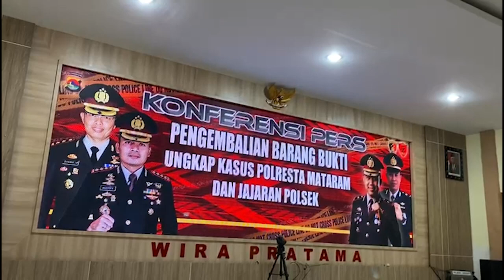Kembalikan Barang Bukti Polresta Dapat Apresiasi Oleh Masyarakat Kota Mataram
Mataram NTB - Puluhan Masyarakat kota Mataram merasa sangat bahagia dan terharu ketika menerima kembali barangnya yang sempat hilang diambil pelaku pencurian. Kehilangan barang tersebut kemudian dilaporkan ke Polresta Mataram ataupun Jajarannya oleh Korban, ada yang sudah melapor tahunan, bulan dan ada yang baru beberapa hari, dan Hari ini korban selaku pemilik barang menerima Kembali barang bukti yang dilaporkan kehilangan akibat tindak pidana pencurian tersebut, (23/12/2022).

"Luar biasa, saya begitu terharu sekaligus bahagia, Hp saya hilang di curi dan saya laporkan sudah hampir setahun, sudah lama Hp saya tersebut saya anggap bukan lagi milik saya, intinya sudah tidak saya pikirkan lagi, tapi sontak saya kaget ketika menerima telp dari Polresta Mataram beberapa hari lalu mengabarkan Hp saya tersebut berhasil ditemukan dan diminta saya untuk diizinkan mengambil di Polresta hari ini tanpa biaya apapun alias Gratis,"ungkap salah seorang Korban Pencurian (MK)  ketika di wawancara saat mengambil Hp nya yang sudah ditemukan melalui pengungkapan kasus oleh Polresta Mataram, (23/12/22) di gedung Wira Graha Pratama Polresta Mataram.

Ia pun memberikan Apresiasi setinggi-tingginya kepada Kapolresta Mataram, karena bukan saja lembaga kepolisian yang di Komandani ini berhasil Menemukan barangnya yang hilang akibat dicuri, tetapi bahkan diperbolehkan untuk mengambil kembali yang diserahkan langsung kepada pemilik.

"Saya yakin semua korban (pemilik) yang hadir disini dan menerima kembali barangnya yang hilang merasa sangat senang. Ini semua berkat kerja keras Polisi, Terimakasih Pak Kapolresta Mataram,"pungkasnya.

Begitu pula dengan Mayasari, seorang Perempuan yang Menjabat sebagai Menejer HRD di salah satu Perusahaan di Kota Mataram yang mengalami kehilangan satu unit Mobil Pickup di parkiran kantornya merasa sangat bahagia dan Senang.

"Saya Apresiasi Bapak Kapolresta Mataram. Ini sejarah pertama kali saya mengalami kehilangan dan melaporkan ke Polisi, tak menyangka dalam waktu yang sangat singkat menurut saya, salah satu kendaraan operasional perusahaan kami yang hilang dicuri berhasil ditemukan. Saya tak menyangka bahwa secepat itu polisi berhasil menemukan. Ini luar biasa, benar-benar kerja Polresta Mataram patut di acungi jempol,"ungkap Menejer HRD.

Apresiasi ini bukanlah mengada-ada, dimana mengungkap kasus pencurian itu tentu tidak semudah membalik telapak tangan, kemampuan dan keberanian serta kerja keras tentu sangat diperlukan. Maka Polresta Mataram mampu mewujudkan itu untuk masyarakat.

"Sekali lagi Saya atas nama Direktur Perusahaan menyampaikan banyak terima kasih kepada Polresta Mataram dan jajarannya, terlebih khusus kepada Bapak Kapolresta Mataram Kombes Pol Mustofa SIK MH yang telah memberikan izin untuk mengambil kembali mobil kami yang sempat dibawa kabur Pencurinya. Tentu ini menjadi kesan dan citra baik polisi  Dimata kami masyarakat,"pungkasnya.

Sementara itu, Kapolresta Mataram Kombes Pol Mustofa SIK MH dalam keterangannya, ini merupakan wujud komitmen kami kepada masyarakat Kota Mataram pada khususnya dan masyarakat NTB pada umumnya dalam rangka memberikan pelayanan terbaik kepada masyarakat.

"Kami hanya ingin dilakukan yang terbaik untuk masyarakat, semoga lewat pengembalian barang hilang yang ditemukan kembali oleh kami saat ini menjadikan masyarakat merasa terbantu, kami mengembalikan dengan tanpa memungut biaya apapun. Ini pelayanan kami kepada masyarakat,"ucapnya, tegas.

Mustofa hanya berpesan dan mengimbau kepada yang menerima kembali barangnya yang hilang secara khusus dan seluruh masyarakat pada umumnya agar lebih berhati-hati dalam menjaga barang ataupun harta berharganya pada setiap kesempatan. Jangan sesekali memberi peluang orang lain atau oknum mengambil kesempatan untuk bisa mengambil barang miliknya.

Lanjutnya, pastikan jika barang milik kita tersebut tersimpan di tempat yang kira-kira aman dan dalam keadaan tidak mudah bagi orang lain mengambilnya.

"Ingat bahwa peristiwa Kejahatan bukan hanya karena niat pelakunyaelainkan karena adanya kesempatan,"tutup Mustofa.